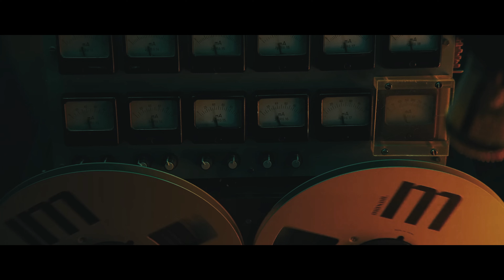Mqx x ANIZYZ - Ever Now (John Wick Hardstyle)